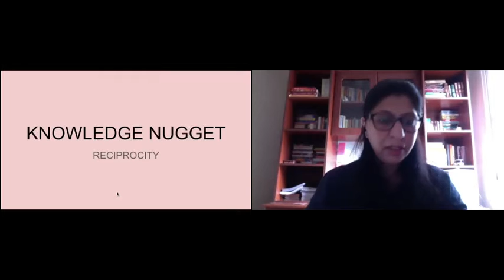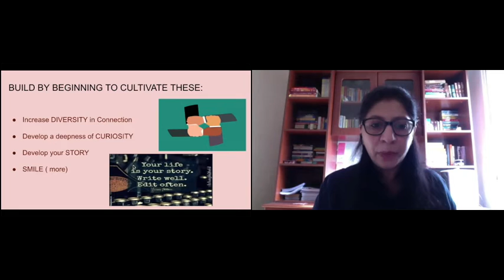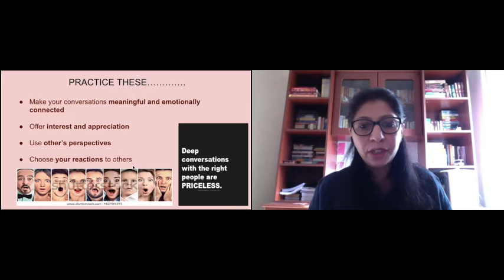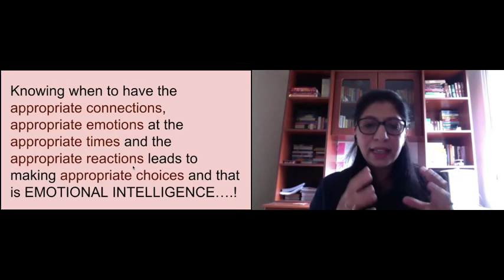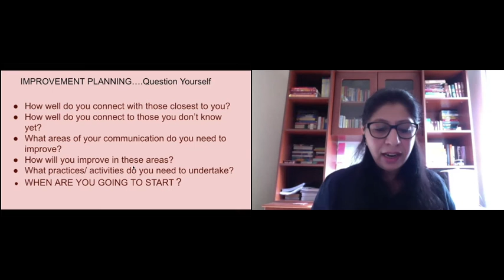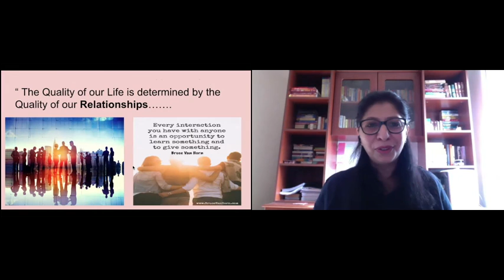RECIPROCITY Knowledge Nugget - Emotional Intelligence in Relationships -Umaa Arun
Emotional Intelligence in Relationships